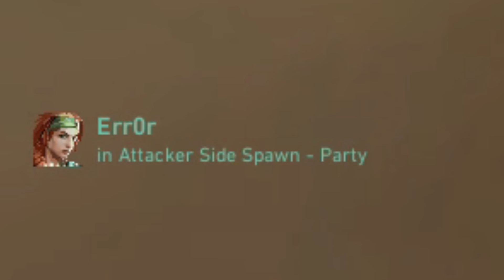Bullying TOXIC Kids In Valorant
No "Err0r"s were harmed during the making of this video XD

Hey There, I stream daily on YouTube, Come say HI !!!

Please Ignore:
Making A GAMER GIRL Confess In Valorant, i love you in valorant, gamer girl says i love you in valorant, When You Find A Gamer Girl In Valorant, when you meet two gamer girls in valorant, 2 gamer girls, gamer girls, sigma male in valorant, sigma, sigma male, sigma mentality, I Met A GAMER GIRL With Anime Voice In Valorant, gamer girl valorant, impressing gamer girl in valorant, valorant voice trolling, valorant anime voice, valorant anime voice gamer girl, valorant anime voice trolling, ferrari flick,samrvalorant,valorantshorts,samr,valorant,samrvalorantshorts,shortssamr, sauraxd, tarik, shortsvalorant, tarikshorts, valorantsamr, sam r, sam r valorant, raze, what the raze doing, razevalorant, fastest flick, fast flick, every valorant player's nightmare, what the sova doing, what sova doing, sova doing what, sova, haircut in valorant, best haircut in valorant, what the astra doing, a moment of silence for kayo, when they jump at you in valorant, When They Interrupt You While Planting, Valorant Funny Moments, jett saves chamber in valorant, jett saves chamber shorts, It Was A 1v4 And 22 HP Then This Happened, clutch master, valorant clutch, valorant chamber clutch
valorant the boys, all I wanted was the orb